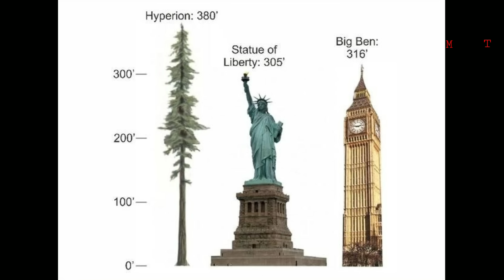दुनिया के 5 सबसे बड़े और विशालकाय पेड़ || TOP 5 BIGGEST TREES IN THE WORLD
दुनिया के 5 सबसे बड़े और विशालकाय पेड़ || Top 5 Biggest Trees on Earth

Mother nature has gone berserk! Today's upload is on the top five biggest trees on Earth. Some of these trees are also the oldest in the world. I hope you all enjoy.

5 Biggest Tree In the World.